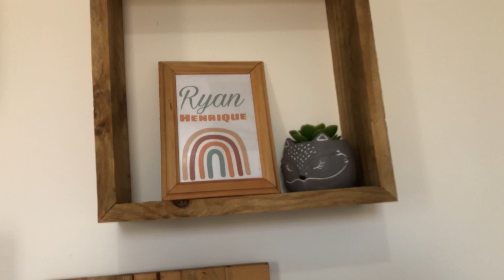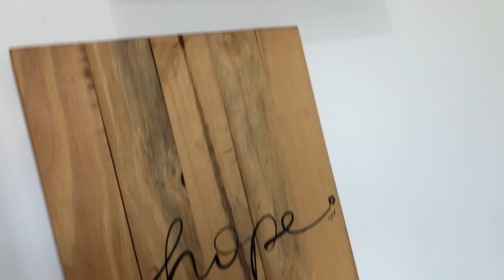TOUR PELO QUARTO DO BEBÊ PRONTO 🥰 | Rapha Pontes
@casal_rrd (insta)